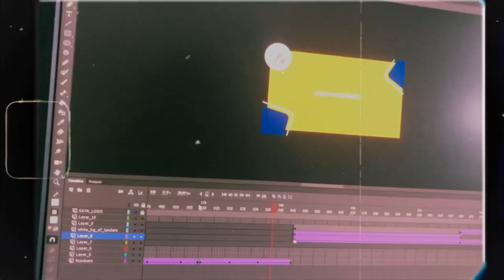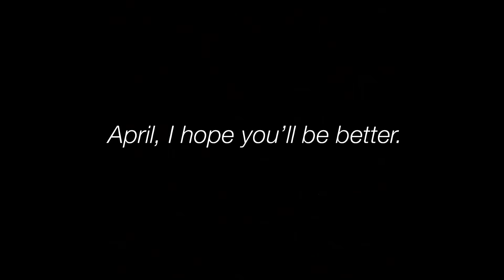[before and during the pandemic and lockdown] march 2020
lmao ok just when i decided to start making monthly vlogs again, covid-19 happened so i spent half of the month inside our house in baguio. stay safe! 💕